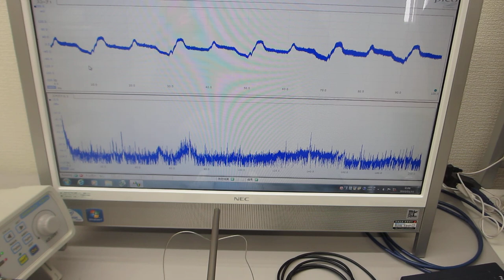超音波プローブで叩いて超音波のダイナミックな非線形現象を利用する実験